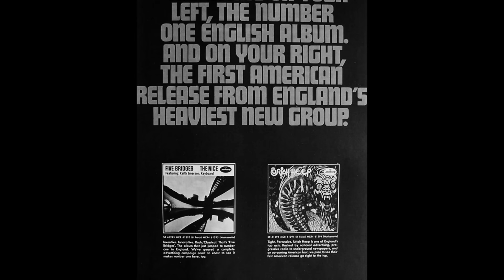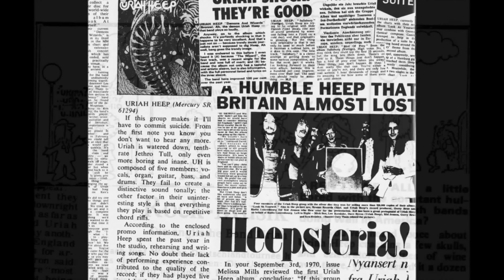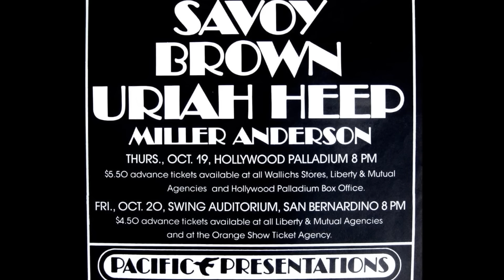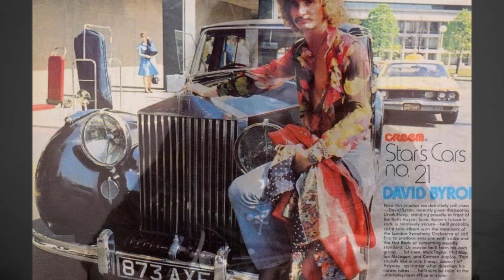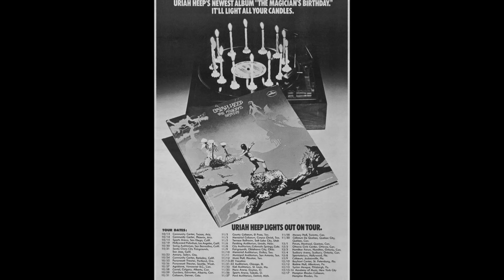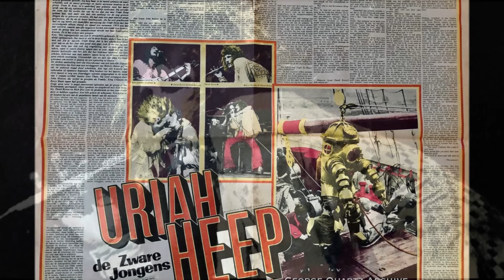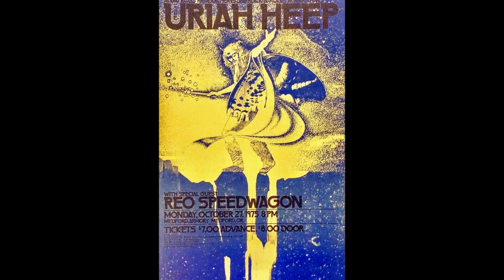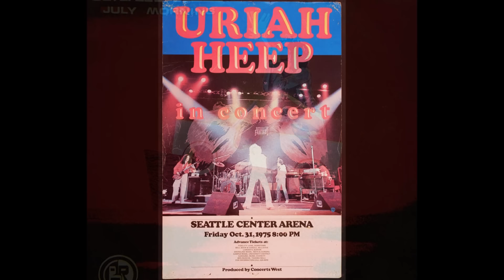Uriah Heep - Rare Live Performances 1970 - 1976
~  00:00  1. Gypsy BBC  1970
     05:14  2. Dreammare BBC  1970
     08:22  3. Look At Yourself BBC  1971
     12:53  4. What Should Be Done BBC  1971
     16:20  5. Salisbury  1971
     35:11  6. Lady In Black  1971
     41:19  7. I Wanna Be Free  1971
     45:20  8. Why  1971
     58:10  9. Sweet Lorraine  1973 ABC TV In Concert
1:03:02  10. Easy Livin'  1973 Film Mix
1:06:22  11. Stealin'  1973 Film Mix
1:11:51  12. Sweet Freedom  1973
1:18:39  13. The Wizard  1976
1:23:28  14. July Morning  1976